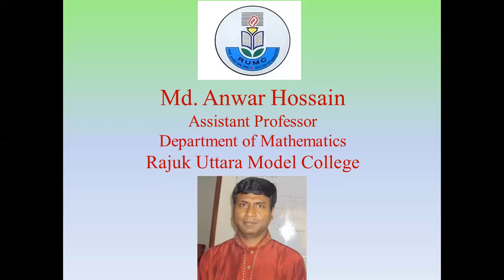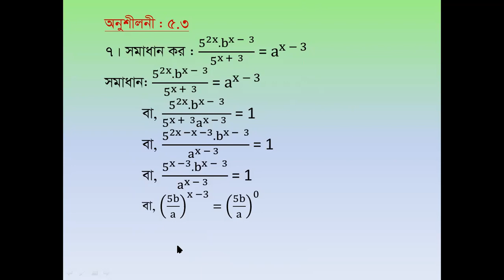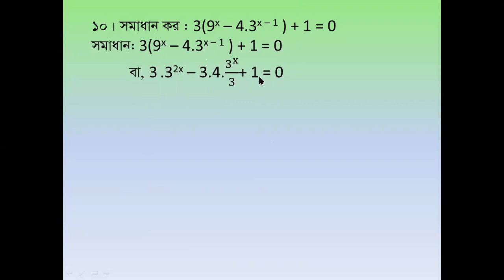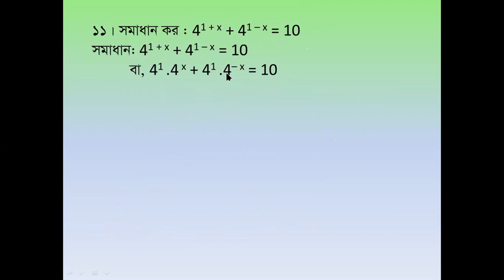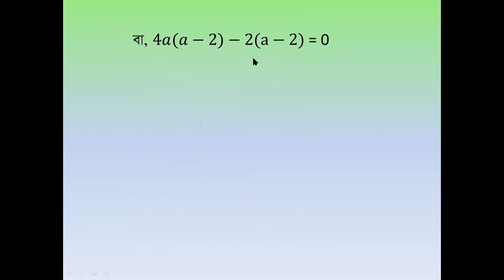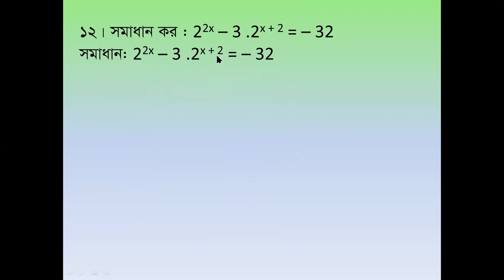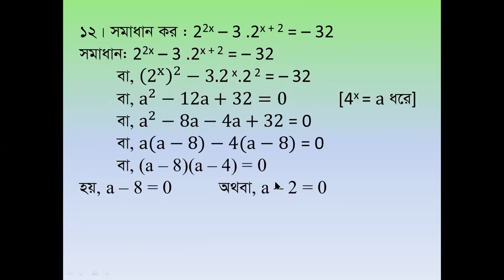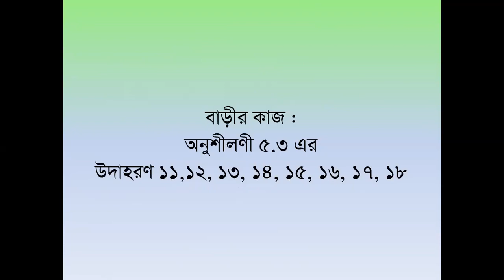IX-X HM C-5.3, L-2 [ANH RUMC]